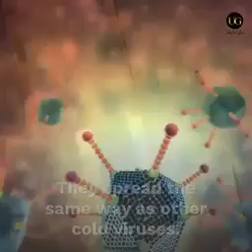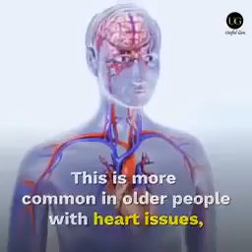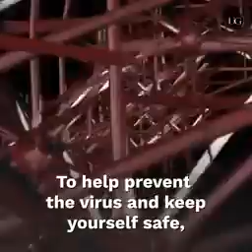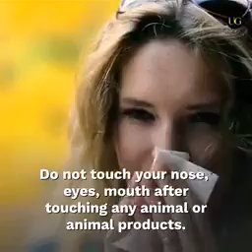What is corona virus and how to prevent